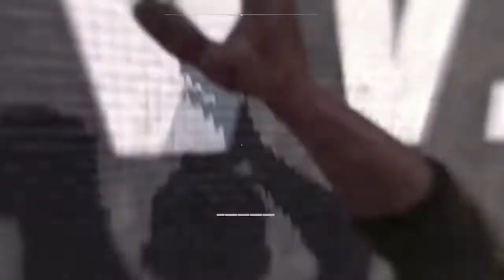*Dying Light 2* y su MERCADO ILEGAL 💣 ¿Para cuándo su FECHA de LANZAMIENTO? 😱